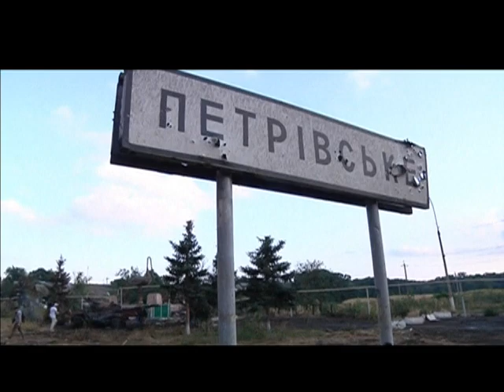OBAMA ESTÔNIA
Edição: 03/09/2014